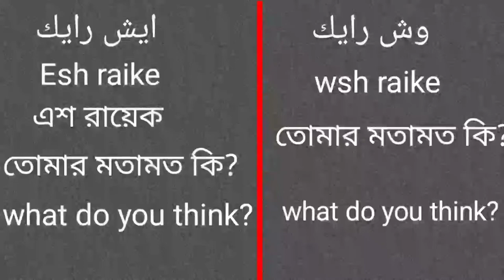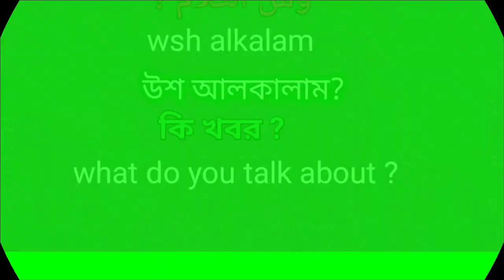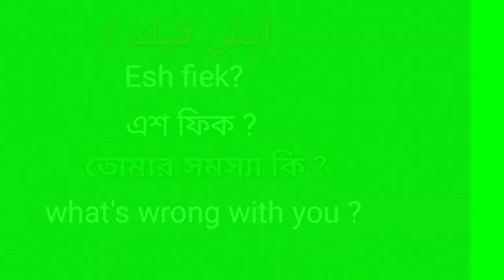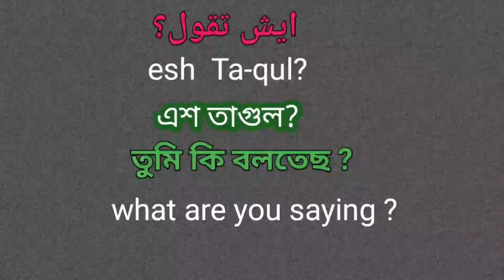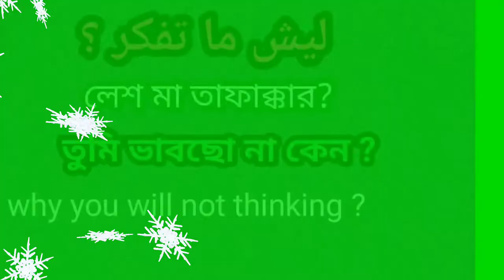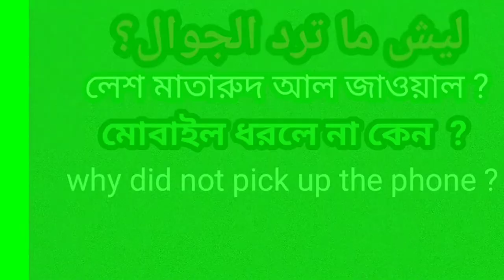Ask in arbi ভাষা শিক্ষা আরবি শিক্ষা আরবিতে কথা বলা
Ask in arbi,আরবিতে প্রশ্নবোধক শব্দ, আরবি ভাষা শিক্ষা আরবি শিক্ষা আরবিতে কথা বলা তাই ভিডিও টি সম্পূর্ণ দেখবেন এবং কমেন্ট করবেন ভিডিওটি কেমন হয়েছে।